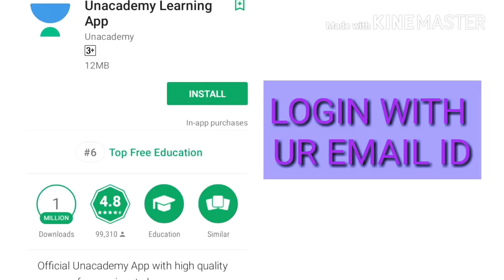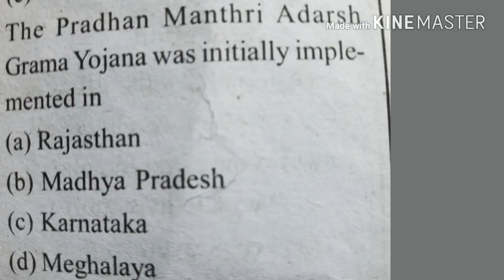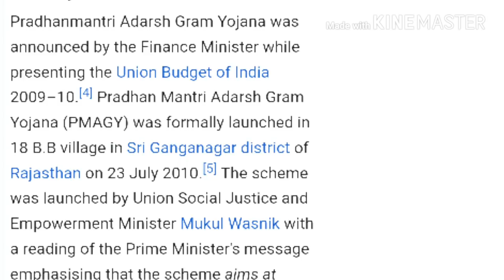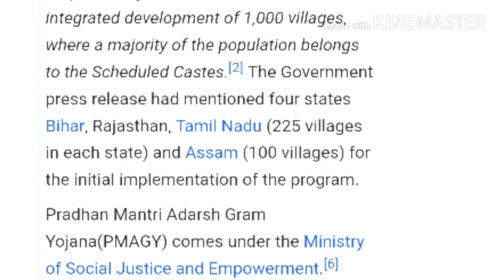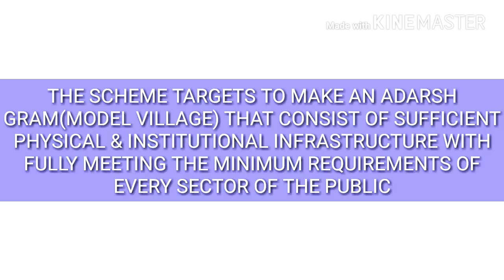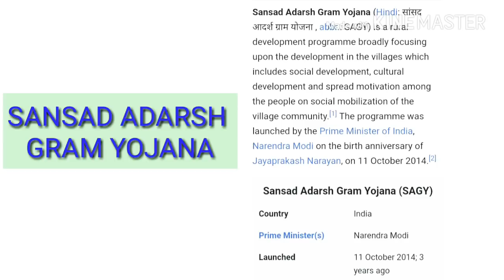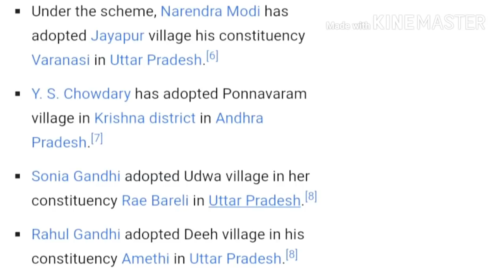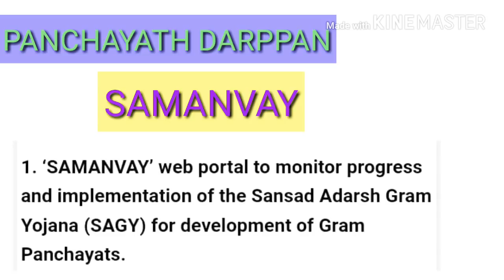KERALA PSC ||UPSC|| FIVE YEAR PLAN ||SCHEMES ||ASSISTANT GRADE||CIVIL POLICE OFFICER ||LAB ASSISTANT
Kindly watch and share my videos